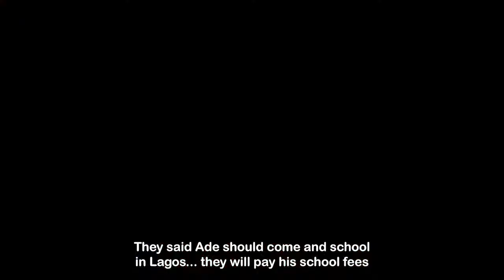STRANGERS 2022 MOVIE by (Inspayaproductions)- Official Trailer!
"Forgotten in a remote village and battling a life ending disease, a young boy's future could change forever when people he has never met before show up. Is it too late? May be not?"
STRANGERS, coming to Cinemas in Ngeria April 29 2022, is a well-produced movie for all ages - inspired by true events is directed and produced by the world renowned Director – BIODUN STEPHEN from the stables of INSPAYA PRODUCTIONS powered by the Executive Producer - BANJI ADESANMI (Evangelistbee)
Seasoned Cast
Lateef ADEDIMEJI
Bimbo OSHIN
Bolaji OGUNMOLA
Femi ADEBAYO
Jide KOSOKO
Chris IHEUWA
Bimbo AKINTOLA
Debby FELIX
Peter Fatomilola
Olumide GLOVER
Ndamo DAMARISE  and more. What an inspirational work of art! Motivational, Soul Lifting and Eye opening!

STRANGERS – REACH OUT FOR THE STARS!